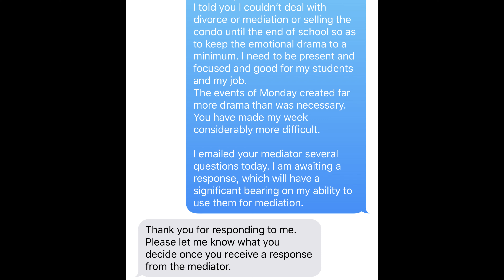The Breakup Movie - Episode 67: Why Can't We Be Kind?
There’s a whole lot to this one.  I have cut a whole lot out, but it’s still a pretty large chunk of a day.

Deciding to contact mediator
The whole thing she has against me
RANT
Rewarding a dog for bad behavior
Information leads to not being blindsided
The difference between knowing something is going to happen and the reality of hearing it
A coming-together of elements